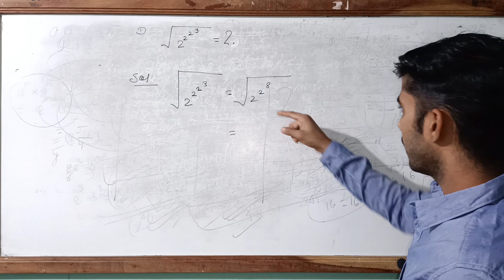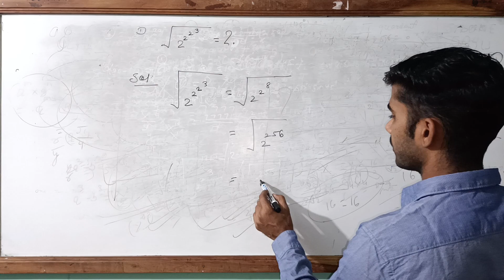Easy method to solve the exponent - yogesh udaipurwati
video highlights

Reduce exponents by using exponential properties
remove out square root